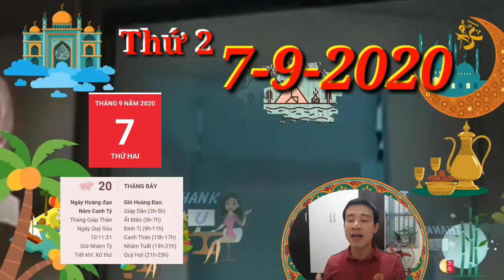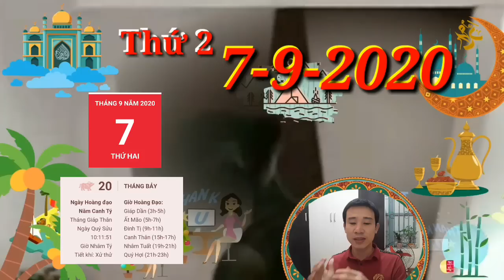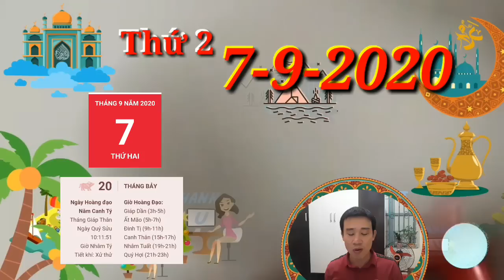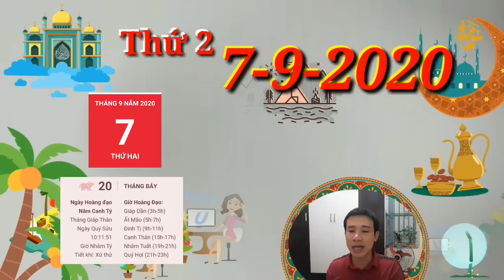☯TU VI HANG NGAY☯THỨ 2 Ngày 7/9/2020 Con giáp CÓ TIỀN- TÀI LỘC THEO CHÂN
Tử vi HÀNG NGÀY 7/9/2020- con giáp đen ĐỦ ĐƯỜNG do THỊ PHI bủa vây hãy cẩn thận kẻo bán nhà trả nợ

1. Tử vi tuổi Tý, Thứ 2 ngày 7/9/2020 cực chuẩn
Lục Hợp cho thấy hôm nay dường như người tuổi Tý đang cố gắng bằng mọi cách để đem lại niềm vui, sự hài lòng cho ai đó. Tuổi tý có tiền, tài lộc theo chân, con giáp may mắn có tiền cầm tay
2. Tử vi tuổi SỬU, Thứ 2 ngày 7/9/2020 cực chuẩn
Tỷ Kiên dự báo khả năng thích ứng của người tuổi Sửu ngày hôm nay không được tốt cho lắm, nhất là khi mọi tình huống diễn ra cứ xoay chuyển liên tục. T
3. Tử vi tuổi DẦN, Thứ 2 ngày 7/9/2020 cực chuẩn
Thổ - Mộc xung khắc cho thấy chuyện tình cảm của bản mệnh lúc này xảy ra một số việc không như ý.
4. Tử vi tuổi MÃO, Thứ 2 ngày 7/9/2020 cực chuẩn
Thìn không tìm được tiếng nói chung với người vốn rất gần gũi, gắn bó trong cuộc sống của mình.
5. Tử vi tuổi THÌN, Thứ 2 ngày 7/9/2020 cực chuẩn
Chính Ấn mang lại cho người tuổi Tị sự hào hức khi vạch ra một mục tiêu mới cho công việc.
6. Tử vi tuổi TỊ, Thứ 2 ngày 7/9/2020 mới nhất
Việc đặt câu hỏi cho bản thân chỉ khiến cho bạn tự tạo ra những giới hạn cho chính mình mà thôi.
7. Tử vi tuổi NGỌ, Thứ 2 ngày 7/9/2020 cực chuẩn
Thiên Ấn mang tới cho con giáp tuổi Ngọ một ngày bận rộn nhưng vui. Cuối ngày, bạn sẽ cảm thấy rất hạnh phúc rằng mình đã làm việc hiệu quả.
8. Tử vi tuổi MÙI, Thứ 2 ngày 7/9/2020 cực chuẩn
Tỷ Kiên nhắc nhở những vấn đề mà người tuổi Mùi đang vướng phải sẽ không tự nó được giải quyết.
9. Tử vi tuổi THÂN, Thứ 2 ngày 7/9/2020 mới nhất
Thay vì chỉ nghĩ về thất bại, tại sao không tự động viên mình và nghĩ về những thành quả mà bạn từng đạt được để lấy thêm động lực và quyết tâm nhỉ?
10. Tử vi tuổi DẬU, Thứ 2 ngày 7/9/2020 cực chuẩn
Thực Thần người tuổi Dậu thích lấy lòng người khác hơn, bạn sẽ ưu tiên giải quyết những vấn đề rắc rối của mọi người xung quanh, thay vì của bản thân mình.
11. Tử vi tuổi TUẤT, Thứ 2 ngày 7/9/2020 cực chuẩn
Hình hại đặc quyền nên người tuổi Tuất bị ai đó lạm dụng chức quyền để gây ảnh hưởng tới bạn. Người ta chỉ có thể như thế khi bạn đã cho phép họ xem thường bạn.
12. Tử vi tuổi HỢI, Thứ 2 ngày 7/9/2020 cực chuẩn
Tam Hội không chỉ mang lại mối quan hệ tốt đẹp cho người tuổi Hợi mà còn giúp bạn nhận ra có người đang tác động tích cực lên bạn.
Các bạn tham khảo thêm video sau nhé:
☯TU VI HANG NGAY☯THỨ 6 Ngày 4/9/2020 Con giáp CÓ LỘC TRỜI- TÀI LỘC THEO CHÂN
Tử vi HÀNG NGÀY 6/9/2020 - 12 con giáp gặp BIẾN CỐ nhưng vượt qua dễ như trở bàn tay do có QUÝ NHÂN